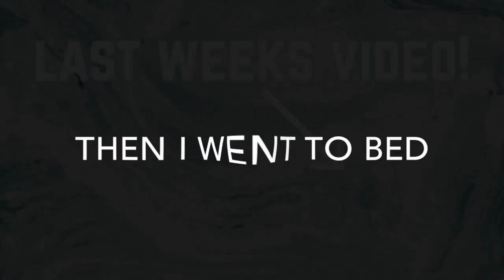ANOTHER STRESSFUL DAY AT SCHOOL